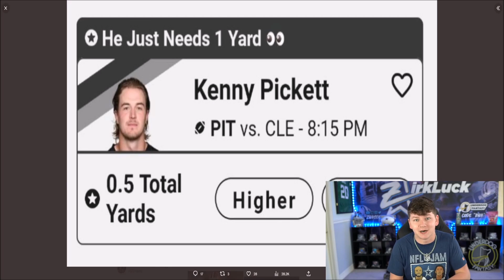89 GEORGE PICKENS DOMINATES! AKA BRADSHAW AND COMP PASS PICKENS GAMEPLAY!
89 GEORGE PICKENS DOMINATES! AKA BRADSHAW AND COMP PASS PICKENS GAMEPLAY!

89 GEORGE PICKENS DOMINATES! AKA BRADSHAW AND COMP PASS PICKENS GAMEPLAY!
89 GEORGE PICKENS DOMINATES! AKA BRADSHAW AND COMP PASS PICKENS GAMEPLAY!
89 GEORGE PICKENS DOMINATES! AKA BRADSHAW AND COMP PASS PICKENS GAMEPLAY!